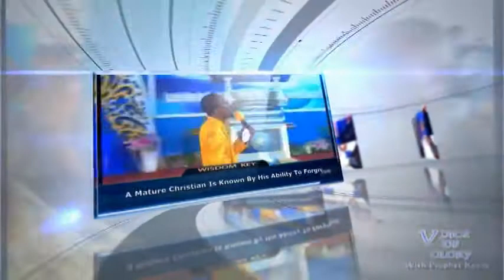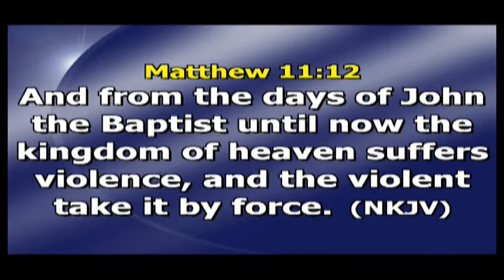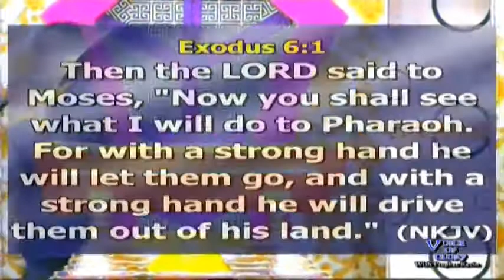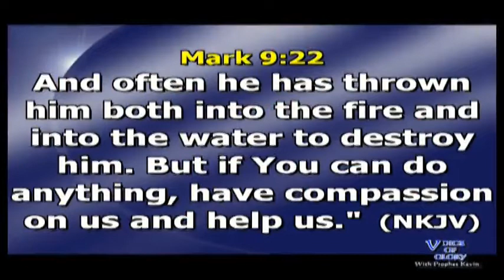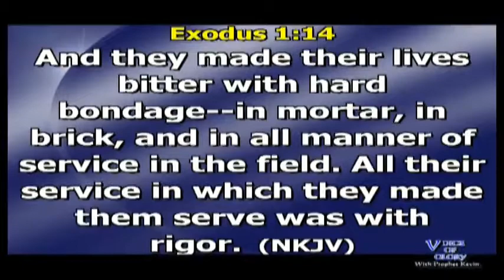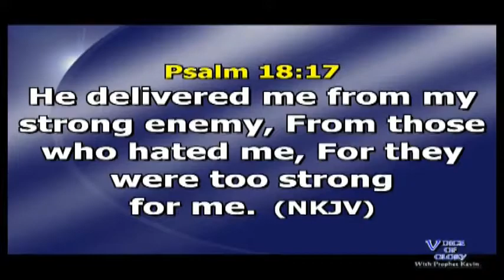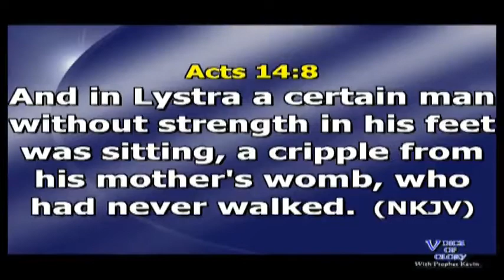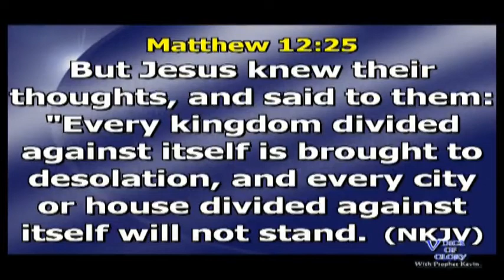SPIRITUAL VIOLENCE By Prophet Kevin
Every physical condition on earth is subject to change by the application of Spiritual Violence(Force).
In this message, the Man of God unveils a spiritual principle of overthrowing the powers of satan fighting the saints and walking in dominion on earth.